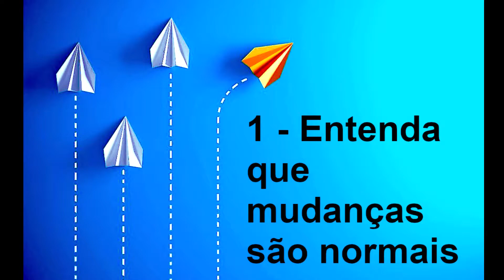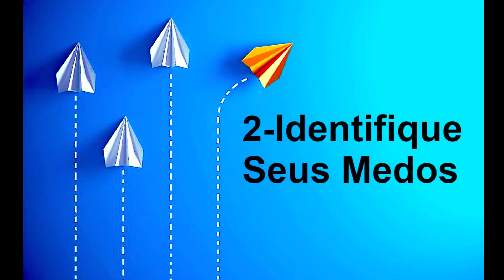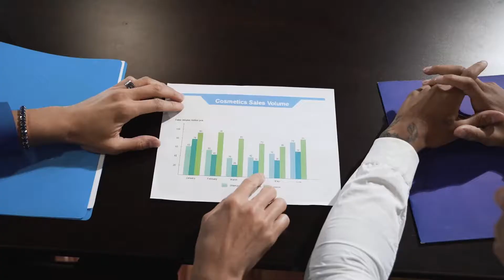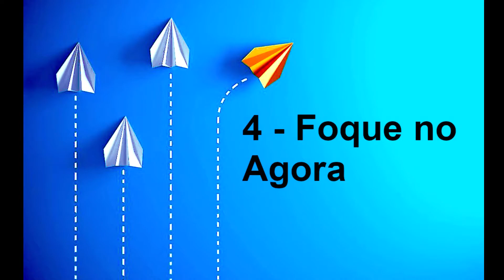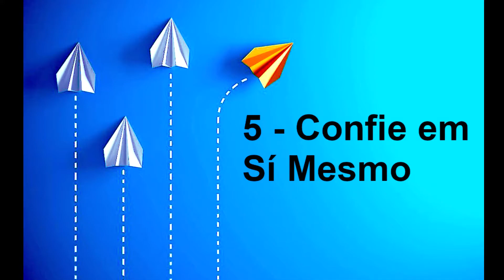Como Lidar Com as Mudanças da Vida.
No vídeo de hoje separamos algumas dicas simples para você aprender a lidar com as mudanças da vida.

✔ E Paramente-se de Confiança.

Alguma sugestão de Tema? Deixe nos comentários Abaixo.